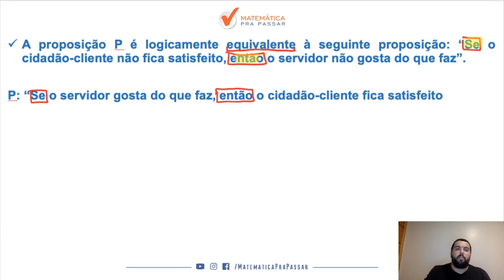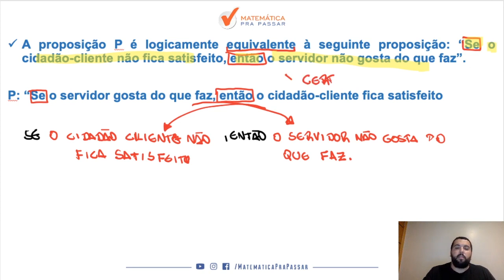Raciocínio Lógico para INSS |Dica 72| Equivalência lógica ficou fácil